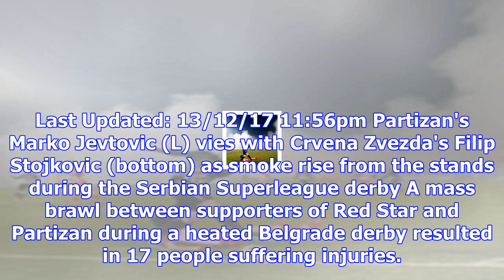Belgrade derby between red star and partizan marred by violence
Last Updated: 13/12/17 11:56pm Partizan's Marko Jevtovic (L) vies with Crvena Zvezda's Filip Stojkov...